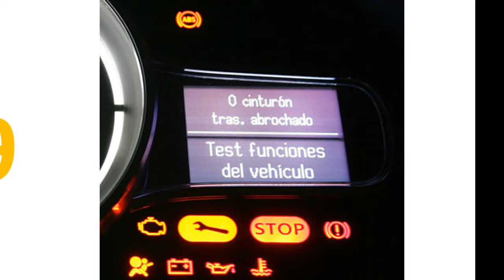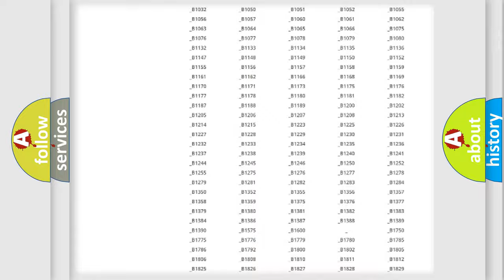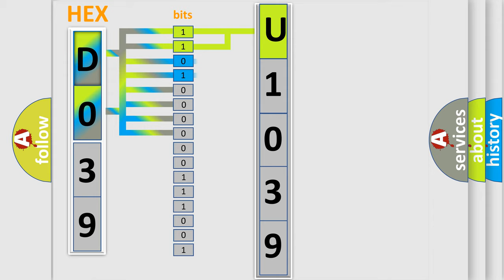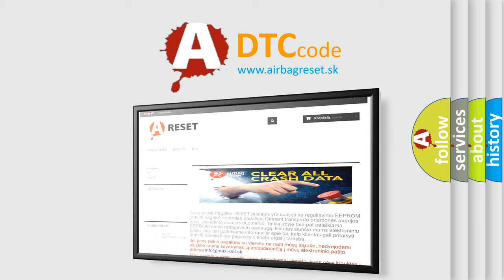DTC Mercury U1039 Short Explanation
Contents:
0:21 Basic DTC analysis according to OBD2 protocol standard.
1:48 Insight into programming
2:58 A diagnostically understandable description of the Diagnostic Trouble Code
3:05 Basic error definition

Make:
Mercury
Code:
U1039
Definition:
Immobilizer Key Collation NG
Description:
Incorrect immobilizer key (Use of unregistered key in body integrated unit) Faulty antenna.
Cause:
 For diagnostic procedures,refer to the following items.DTC P0513 “INCORRECT IMMOBILIZER KEY” DTC P1570 “ANTENNA” DTC P1574 “KEY COMMUNICATION FAILURE”